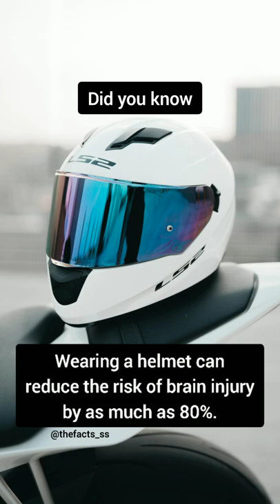Why You Should Always Wear A Helmet